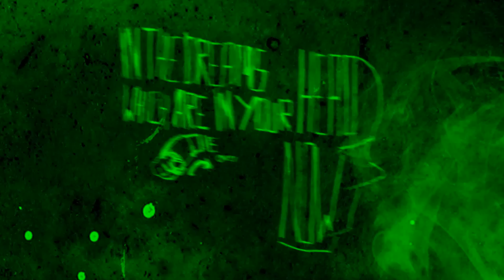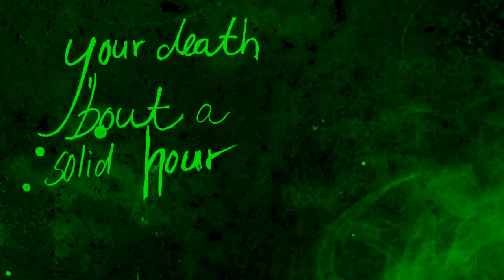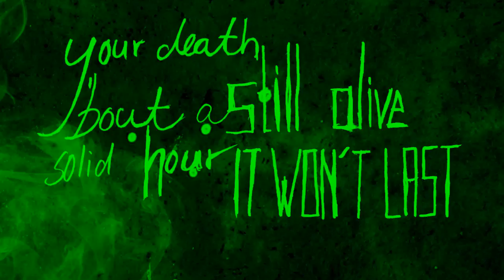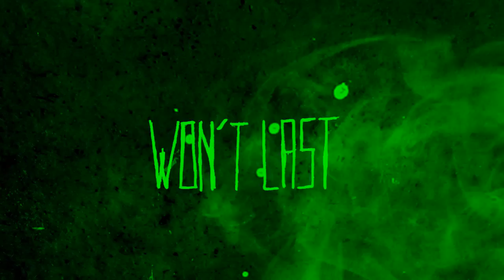HASTEBLOOD - VENOM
Our STORE at Bandcamp to actually BUY/DOWNLOAD the track (2012) & the new album "F R A G M E N T S" (2014)

You can download the song at our BANDCAMP page and we would really love all of you who are willing to support us. We've closed this "second chapter" with this realese and we want you to download all of our songs.

The song "VENOM" by HASTEBLOOD, recorded, mixed and mastered by Thomas Engel (Hasteblood) and released GEMA-FREE in 2012!

LYRICS:
What the f***! Last breath is taken. I sink in the shadows of my fate. Walls around me – broken. Have been distracted by your bait. And now you're the one left who is breathing. Crawling on the ground, deeply wounded. But fresh air is what you're receiving and seemingly your thoughts are now bound again. In the dreams which are in your head now, you die over and over again. But that is not the only part of the show: you're winding and sweating in pain. // Last breath is coming closer. And the venom is working slowly. Your death 'bout a solid hour. Still alive. It won't last. // Your last breath. Face your death.